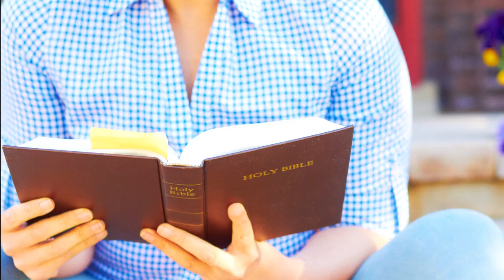Bryan Clay World’s Greatest Athlete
Watch how the Bible impacts the Olympic games in the story of Brian Clay who was an angry boy and became a gold medalist at the 2008 Olympics.